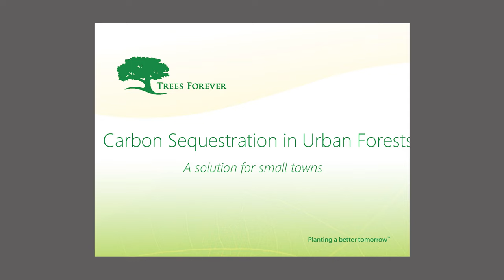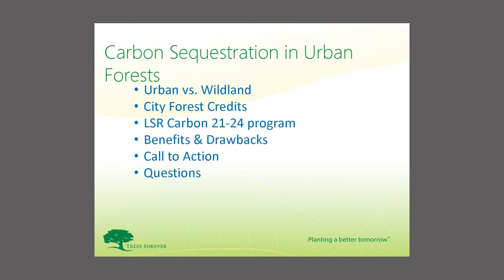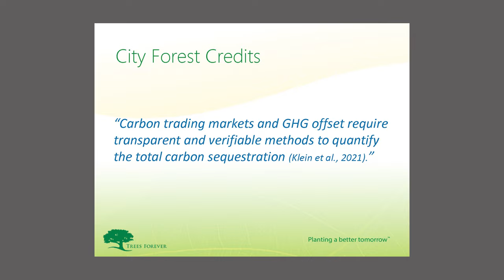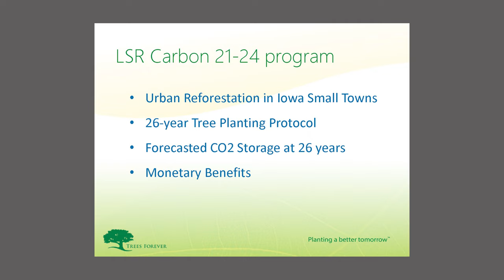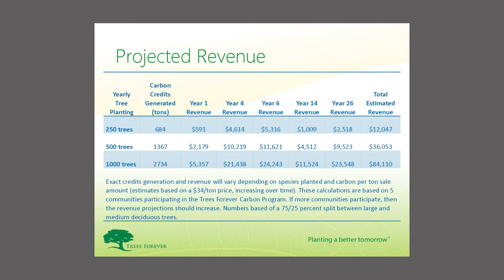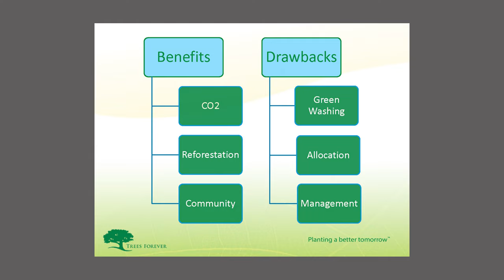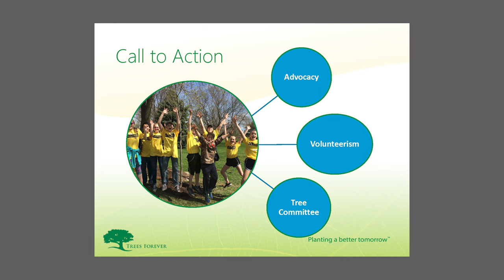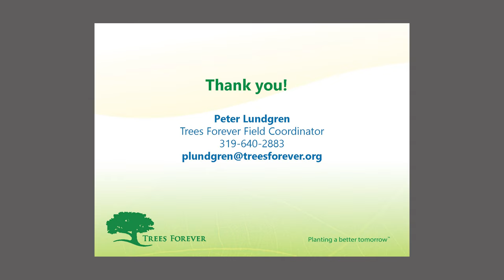Carbon Sequestration in Iowa Urban Forests - Peter Lundgren, Trees Forever Field Coordinator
Fairfield, Iowa | April 22, 2023

Carbon Sequestration in Iowa Urban Forests

Peter Lundgren, Trees Forever Field Coordinator who has worked at University of Iowa bringing about a climate positive future through the planting of trees.

Peter earned an M.A. in TESOL from the University of Barcelona, Spain, and a B.A. in Liberal Arts from Iowa State University. He spent his early career working in the north of Spain, and the last ten years, working at the University of Iowa. Along the way, he had the opportunity to participate in a community garden group which sparked his interest in the development of green spaces. As a Trees Forever Field Coordinator, Peter is excited to put his interests into practice helping communities plant trees and bring their projects to life.

Trees Forever is on a mission to plant and care for trees and the environment by empowering people, building community and promoting stewardship. to learn more.

At Trees Forever, we do more than just plant trees !
We care about the environment; about our urban forests, our rural lands, the communities we live in and our fellow citizens. Our nonprofit charitable organization, headquartered in Marion, Iowa, was founded in 1989, and continues today with our commitment to connect people to the environment through the planting and care of trees, prairie, and other natural areas.

Our mission – to plant and care for trees and the environment by empowering people, building community, and promoting stewardship – is fulfilled through cutting-edge programs and innovative practices. Through these, our trained and experienced staff has assisted community leaders and landowners across Iowa and Illinois with thousands of planting projects.  Each year, on average, we work with and engage more than 7000 volunteers who give generously of their time and talents.  To date, they have helped us plant more than 3 million trees and shrubs throughout Iowa and Illinois.

Trees Forever is listed in the Iowa Register of Accountability for nonprofit organizations and is evaluated and rated annually by Charity Navigator, the country’s premier independent charity evaluator. This means that not only has Trees Forever been trained in the principles and practices for Charitable Nonprofit Excellence, but we demonstrate efficient, effective and ethical operation through good governance and stewardship, consistently executing our mission in a fiscally responsible way.

Together, we are truly Planting a Better Tomorrow !

POP: Protect Our Planet Festival
The First Protect Our Planet Festival in USA, or POP Festival, happened in Fairfield on Saturday April 22, 2023. Students from Maharishi International University, Maharishi School, Fairfield High School, and the Sierra Club, collaborated with global non-profit organization - Protect Our Planet- to host the event.

“The idea is that we come together on earth day to celebrate the earth and to celebrate the power that we have as the youth to do something today," said Maharishi International University student, Shreya Sood. "And its beautiful because it’s a collaboration, not only between the different schools, the students and the youth, but as I mentioned, the Sierra Club. So, we have the knowledge and experience of all the generations involved.”

Sood is one of the event organizers. She is currently getting her MBA in sustainable business. The all-day event had creative activities to learn about ways to contribute to climate action. There were speakers, music, dance, poetry and plenty of vegetarian food options. The high school students presented different ideas they had come up with to promote sustainability.

“The youth is our future you know so if we want to protect our future, we got to get them involved because they will be the ones you know so yeah," said volunteer and MIU student, Kasondra Wright. Her fellow volunteer and classmate, Angie Andrade spoke highly of the high school students.

She said, “I love the Maharishi students and The Fairfield high school students they’re the best they really put a lot of effort into this you know seeing the youth do that gives me a lot of inspiration I want to say because I don’t think I grew up in that same era in a way and watching this generation do what they can and get involved and playing music and having so much knowledge within this is a beautiful thing.”